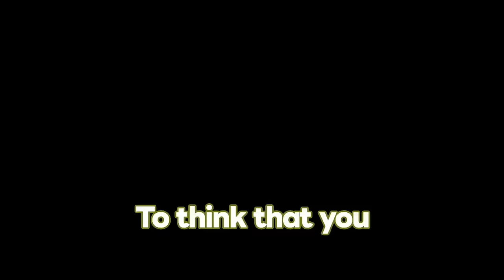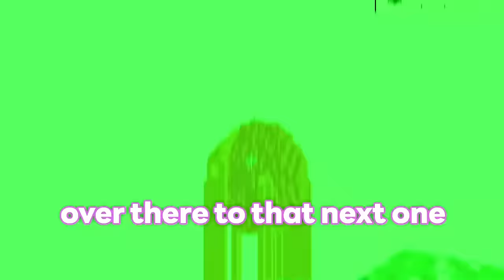Having a BEE FAMILY - Minecraft!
Gracie, Jamesy, Louie and Sophie are playing Minecraft.